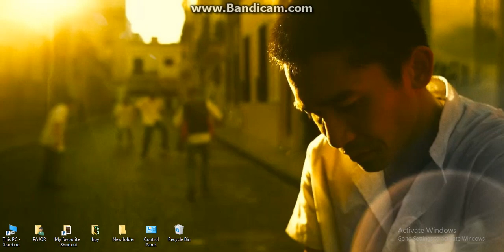Happy Together (1997) Photo Gallery with the Ost ( "The Turtles" Happy Together acoustic cover)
Original movie- Happy Together (1997)

Amazon (Buy)